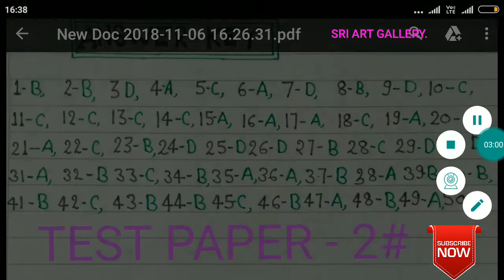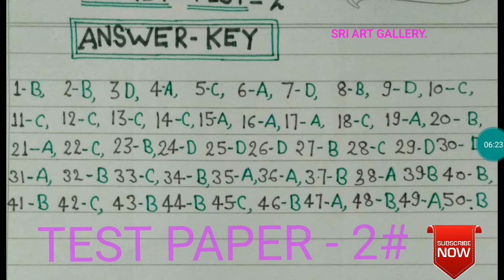TARGET-TEST - 2# ANSWER - KEY